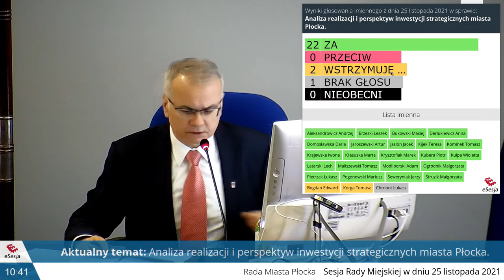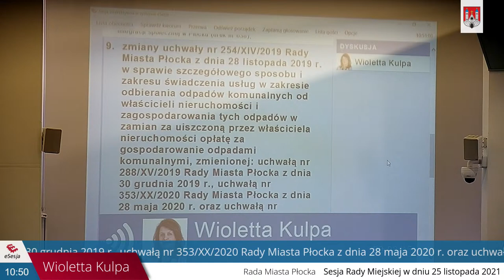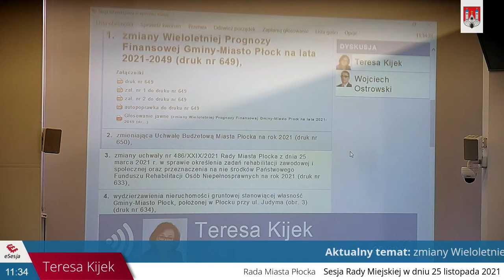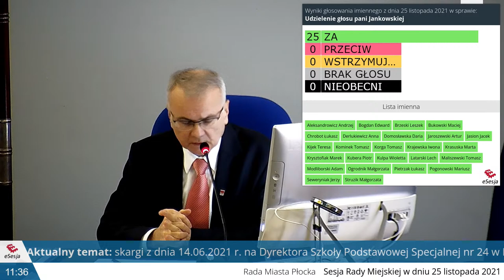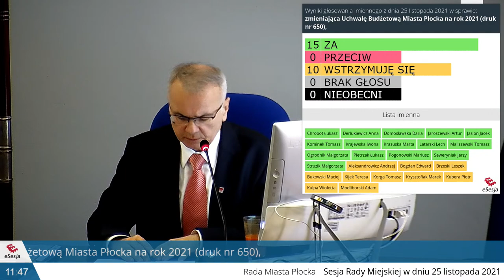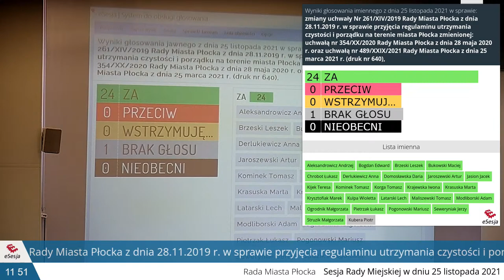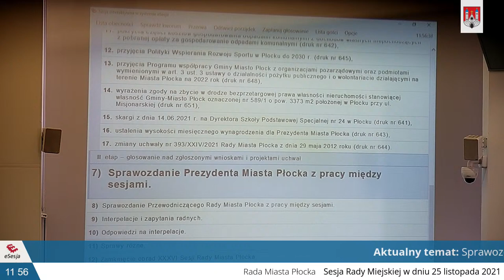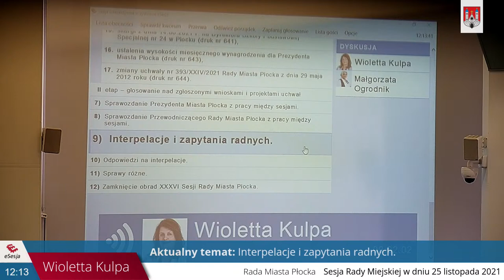Rada Miasta Płocka - Sesja nr XXXVI w dniu 25 listopada 2021, godz. 10:00